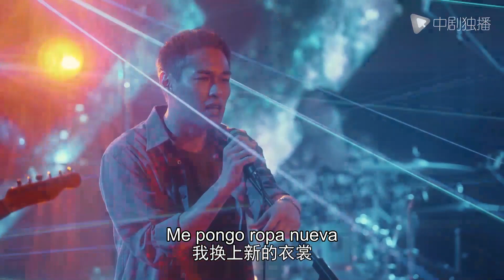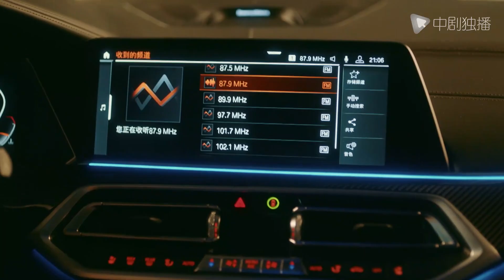Tu que cantabas para mi eres realmente encantador💗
► Etiqueta :Películas chinas, Amor romántico, Amor, Primer amor,

►Sinopsis :
Zhu Suosuxo (Ni Ni) y Jiang Nansun (Liu Shishi) tenían diferentes antecedentes y personalidades, pero eran igualmente hermosos e inteligentes. Cuando eran jóvenes, la situación familiar de Suosuo no era buena, Nansun acogió y ayudó a Suosuo, por lo que formaron una profunda amistad. Después de ingresar a la sociedad, Zhu Suosuo tuvo altibajos en el lugar de trabajo y rápidamente se desarrolló con talento y excelentes condiciones. Jiang Nansun continuó sus estudios, habló sobre el amor y se volvió más intelectual. Más tarde, cuando la familia Jiang estaba en problemas, Zhu Suosuo ayudó a Nansun a salir del campus y le proporcionó refugio y trabajo. Jiang Nansun también confió en el trabajo duro y el conocimiento para convertirse gradualmente en una destacada belleza de cuello blanco.

Zhu Suosuo se casó. Parecía hermoso, pero el matrimonio no fue reconocido por la familia de su esposo. Cuando la relación de la pareja se tornó roja, Jiang Nansun la ayudó a cuidar a los niños y a manejar su vida hasta que Zhu Suosuo tuvo el coraje de salir del apuro. Han probado los distintos gustos de la vida, pero se apoyan mutuamente y se convierten en las mujeres más maduras con sus propios años dorados.